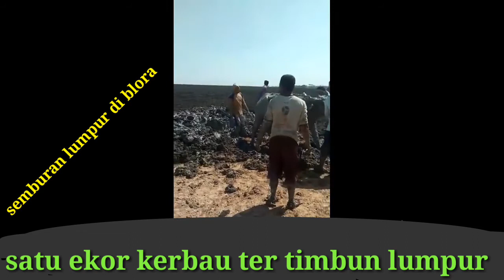detik semburan lumpur di blora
semburan lumpur di blora jawa tengah